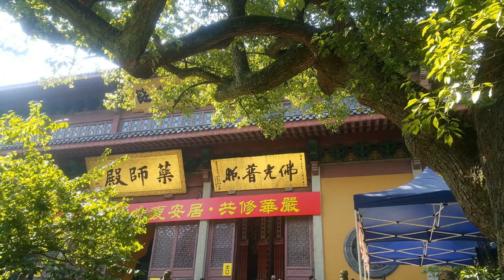游走世界之浙江杭州西湖灵隐寺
灵隐寺，中国佛教古寺，又名云林寺，位于浙江省杭州市，背靠北高峰，面朝飞来峰，始建于东晋咸和元年（326年），占地面积约87000平方米。 灵隐寺开山祖师为西印度僧人慧理和尚。南朝梁武帝赐田并扩建。五代吴越王钱镠命请永明延寿大师重兴开拓，并赐名灵隐新寺。宋宁宗嘉定年间，灵隐寺被誉为江南禅宗“五山”之一。清顺治年间，禅宗巨匠具德和尚住持灵隐，筹资重建，仅建殿堂时间就前后历十八年之久，其规模之宏伟跃居“东南之冠”   。清康熙二十八年（1689年），康熙帝南巡时，赐名 “云林禅寺”。
       灵隐寺主要以天王殿、大雄宝殿、药师殿、法堂、华严殿为中轴线，两边附以五百罗汉堂、济公殿、华严阁、大悲楼、方丈楼等建筑构成。现任方丈是光泉法师。
       灵隐寺建于东晋咸和元年（326年）。  相传印度僧人慧理至此，认为飞来峰是“仙灵所隐”之地，遂面山建寺，取名“灵隐”。
      梁武帝天监三年（公元504年），萧衍下诏“舍道归佛”，将佛教奉为国教，随即大兴土木，建寺立塔，灵隐寺得到梁武帝的青睐，赐田扩建，规模粗具，香火渐盛。北周武帝年间（561年-578年），一度宣布废佛，并下令僧徒还俗，焚烧法器佛典，将寺庙充作公产，此次法难称为北周武帝灭佛。这次法难对北方寺院打击很大，南方寺院稍好。有些胆小的僧人，风闻法难之声，便悄悄溜走，还俗的还俗，隐居的隐居，致使灵隐寺陷入冷落荒寂之中。
      隋文帝仁寿二年（602年），隋文帝恢复佛教，派僧人慧诞法师来杭弘扬佛法。在灵隐寺前飞来峰与莲花峰间栈道建神尼舍利塔（后倾圮）。
     唐武宗会昌五年（845年），发生了佛教史上再一次大规模的“会昌法难”事件。武宗力主排佛废佛并禁佛。灵隐寺噩运难逃，寺毁僧散，寺庙内的钟声冷冷清清，烟火熄灭。
      吴越王钱缪时期的摩崖石刻、佛像塑造、佛经雕刻特别丰富，寺字园林、佛塔经幢随处皆有。学佛习禅之人日渐增多，佛门禅坛的诗词文章层出不穷。后汉天福十二年（947年），吴越王钱弘仿曾扩建灵隐寺为九楼、十八阁、七十二殿。一时间僧众三千之多，常有异邦僧侣前来取经。后周显德七年（960年），吴越王钱弘从奉化请来高僧延寿主持灵隐寺，新建僧舍五百余间，建石幢二座。东建百尺弥勒阁，西有祇园，共有殿宇房舍一千三百余间，廊庑曲折萦回，自山门左右连接方丈，称寺为"灵隐新寺"。
      宋真宗景德四年（1007年），改灵隐寺为灵隐山景德寺。真宗天禧五年（1021年），赐名"景德灵隐禅寺"。天圣八年（1030年），因灵隐寺斋僧施粥的需要，将位于杭州、秀州（今嘉兴）两地良田一万三千余亩，赐与灵隐寺作为庙产。景祐二年（1035年），住持延珊将凿制于开宝二年（969年）置于吴越王家庙奉先寺（现已废）的经幢两座移至灵隐寺天王殿前。
皇佑元年（公元1049年）赐御绣《观音心经》二卷、《回銮碑》及飞白黄罗扇等御用之物。庆历年间，丞相韩琦、参政欧阳修等奏赐契嵩所著书《传法正宗定祖图》、《传法正宗记》、《传法正宗论》三书（合称《嘉佑集》）和《辅教篇》等入藏。宋仁宗准奏下旨传法院编入《藏经》，并赐契嵩“明教大师”的称号。自此之后，灵隐寺名闻遐迩，海内外佛教信徒纷纷前来探求佛法。当时的灵隐寺已成天下禅宗圣地。绍兴五年（1135年），将灵隐寺改为“灵隐寺崇恩显亲禅寺”。高宗和孝宗时常到灵隐寺进香，闲暇之际，挥洒翰墨。宋理宗把显亲禅寺原有的大雄宝殿改名为“觉皇殿”，另外赐书“妙庄严域”四字。
    元武宗至大元年（1308年），宋理宗赐号的"觉皇殿"蠹朽倾颓，重修，历时四年，于元仁宗皇庆元年（1312年）竣工落成。元顺帝至正十九年（1359年），寺毁于兵火，损失惨重，尽管住持辅良于至正二十三年（1363年）重修，但仅建了方丈室与伽蓝堂，灵隐寺的盛况已不再。洪武三年（1370年），明太祖把灵隐寺住持见心来复召京说法，轰动朝野，四众归敬。明太祖亲封他为"十大高僧"之一，授以金褴袈裟，并命他撰"正心"、"崇本"、"观道"、"敬贤"四箴。明代初创之时，崇尚佛法，不久，就以整顿为名，对各寺庙采取种种限制措施。灵隐寺僧十日"法难"惨剧再一次降临，便主动把宋时朝廷所赐的杭、秀（今嘉兴）两州庙田一万三千亩交还朝廷，以免灭顶之灾。灵隐寺僧的这种做法，深得明太祖赏识，所以他把其中的部分田地赐还给灵隐寺。洪武三年（1370年），灵隐寺失火，损失较重。洪武十七年（1384年），住持慧明重建了觉皇殿，改寺名为"灵隐禅寺"。因一时资金不足，佛殿内的佛像直到永乐元年（1403年）才增塑完毕，由僧善才募施装修大佛诸天及诸供具。觉皇殿多灾多难，至宣德五年(1430年)再次毁于火灾。
     清康熙二十八年（1689年），康熙帝南巡杭州时，驾幸灵隐寺。当时的住持是谛晖，请康熙皇帝题一块匾额。康熙亲书"云林"二字，灵隐寺遂改名为"云林禅寺"。之后，康熙皇帝在三十八年（1699年）、四十二年（1703年）、四十四年（1705年）又三至灵隐，均有记游诗文留下。
乾隆初年，住持巨涛嗣法谛晖，博涉群书，于佛学造诣颇深，为朝野所重。当时光禄少卿扬州汪应庚来游灵隐，与巨涛一见如故，捐资重修大雄宝殿及其他殿、堂、阁、轩、楼、亭等数十处，又补饰五百罗汉，修理合涧桥、龙泓洞、鹫峰径等，总计费用二万余两银子。从乾隆六年（1741年）十月至乾隆九年（1744年）十月，历时三年。
乾隆年间，乾隆帝分别在乾隆十六年（1751年）、二十二年（1757年）、二十七年（1762年）三十年（1765年）、四十五年（1780年）、四十九年（1784年）六次驾幸灵隐，都留有诗文刊刻于石。
嘉庆二十一年（1816年）秋，灵隐寺毁于火灾。这次的修复工程，自清道光三年(1823年)七月七日始，至道光八年（1828年）四月十六日止，共计用银十三万七千余两，使得灵隐"还灵鹫之壮观，复名山之胜景"。
道光十四年（1834年），阮元为浙江巡抚，对灵隐关照有加。他主持刻朱熹、翁方纲等集成，议藏灵隐，故建了"灵隐书藏"。
咸丰十年（1860年），太平军入杭州，大多寺宇被毁，灵隐寺仅存天王殿与罗汉堂。灵隐书藏中的珍贵藏物大量流入民间乃至湮没。